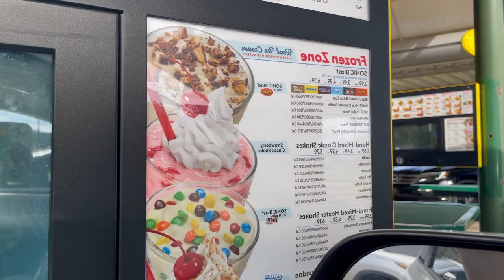Alyssa does great at Therapy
Alyssa does great at therapy today and I took her. She is doing really good with her cruches. I was so proud of her her. I got some great shots of a freaky spider.